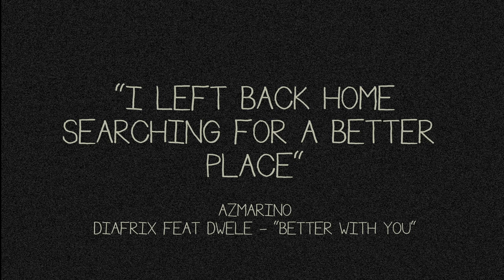Diafrix - Pocket Full Of Dreams | Ep 4: "I'd Be Better With You"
Diafrix feat. Dwele - "Better With You" (Produced by Styalz Fuego)

Directed, Shot and Edited by Claudia Sangiorgi Dalimore

Sat October 6th - Republic Bar - Hobart
Fri October 19th - Northcote Social Club - Melbourne
Sat October 20th - Northcote Social Club - Melbourne
Fri October 26th - Great Northern Hotel - Newcastle
Sat 27th October - Goodgod Small Club - Sydney